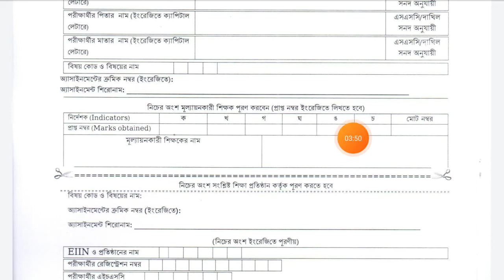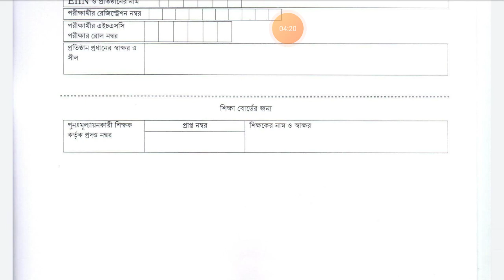Hsc 2021।।Hsc assignment cover page .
Hsc assignment cover page